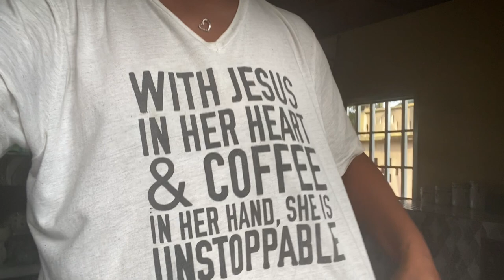FEEDING THE CHICKENS AND UPDATE ON SOLAR ENERGY | LIBERIA 2021 | HelenasQueendom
FEEDING THE CHICKENS & UPDATE ON SOLAR ENERGY. ENJOY❤️🇱🇷🙏🏾

ALL CONTRACTORS AND PEOPLE I DO BUSINESS WITH AND COMFORTABLE RECOMMENDING ARE LISTED BELOW……

VIDEOGRAPHER/EDITOR:
THE QUEEN

CONTRACTORS:-

RICHARD 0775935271 (ROOF, CEILING, FURNITURES, PAINTS)

FREDERICK 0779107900 ( PLUMBER, TILE, MASONRY)

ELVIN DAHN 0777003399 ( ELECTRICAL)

MORRIS 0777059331 ( METAL DOORS, GATES )

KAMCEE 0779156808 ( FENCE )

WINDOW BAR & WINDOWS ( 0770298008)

MARON 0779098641 (PRE MADE BLOCKS, SAND, CRUSHED ROCKS, RED DIRT)

BLESS 1 CONTACT (CALL THE MANAGER ELLEN DAVIES AT 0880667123 AND TELL HER HELENA SENT YOU)

SOMA (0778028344) HAND PUMP REPAIR

MOHAMMAD (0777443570) METAL POLES FOR CLOTHES LINE AND OUTDOOR KITCHEN

CHADEL MA: CATHERING AND CAKES (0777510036)

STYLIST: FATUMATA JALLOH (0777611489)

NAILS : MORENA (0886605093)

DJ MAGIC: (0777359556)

__________Please Support the Channel________THANK YOU❤️

MOBILE MONEY/SENDWAVE: ( OFFICIAL NAME = HELENA GIKO) 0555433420